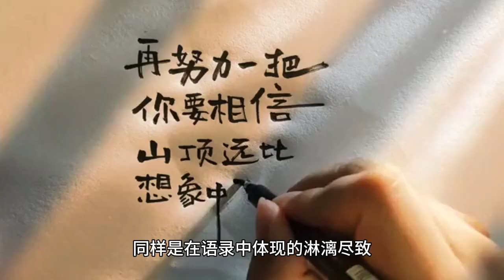What is the connection between Xiao Zhan’s success and his own firm belief? After reading this, you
How is Xiao Zhan's success related to his own strong beliefs? Read this to make you clear!

As we all know, Xiao Zhan as a positive energy idol, he is a very good person, no matter it is the quality or character, are called the top, this point we have been from all the people who have cooperated with him, or from all the people who have contact with him where also got countless times to certify.

And from the debut of Xiao Zhan's experience so far is also absolutely unrepeatable, from the popularity of the not arrogant, to the fans have always been between the two-way run, and then encountered bumps in the road when the tenacity, as well as the courage to challenge, let us see Xiao Zhan body has a unique charm.

Of course, perhaps there are many people do not understand, Xiao Zhan this unique charm in the end where to come, and this is actually very good answer, that is Xiao Zhan himself that incomparably strong faith.

The best embodiment of this belief, is Xiao Battle's quotes, from the quotes we can really feel, Xiao Battle is for life, for the road ahead has a very deep understanding, and this understanding in letting Xiao Battle to keep the original intention to keep moving forward at the same time, it can also be said that it is to bring the power of countless people to understand that bumps in the road and not terrible, as long as there is a firm belief that will be able to become a better version of themselves.

In addition, in addition to a deep understanding of life, the road ahead, Xiao Zhan's amazing achievements also comes from his fans of that promise, as he once will have said, I will try to become that, when others ask who is the favorite, you can proudly say: is Xiao Zhan ah!

In order to let all the fans can feel proud, Xiao Zhan these years can also be said to have been in constant efforts, whether it is from the screen out, resolutely stepped on the stage of the super-high difficulty of the drama stage in 3 years to complete 72 performances, or stand on the international stage to let the global attention, Xiao Zhan bloomed out of the light is really incomparably dazzling, it can be seen that the Xiao Zhan is an idol that will be done when he said.

While Xiao Zhan brings his fans pride, the two-way running between him and his fans is likewise reflected in the quotes, especially when he sees that his fans want him to take care of himself, he will also warmly answer, hoping that all fans are the same, to take care of themselves and live a good life, it must be said that Xiao Zhan's response is really incomparable warmth.

Admittedly, these quotations of Xiao Zhan's which contains the meaning is absolutely called very great, because this in addition to witnessing Xiao Zhan's always determined to move forward, but also full of inspirational, not only brings countless people strength, but also brings countless people warmth, so Xiao Xiaojia is also purposely turn these quotations into a transparent small card, I hope that Xiao Zhan's exudes the strength and warmth can be transmitted to every one of the people who love him! Around, especially when unhappy, or encountered bumps in the road, take out and look at, I believe it will certainly infuse you with more warmth and strength! # Xiao Zhuo #